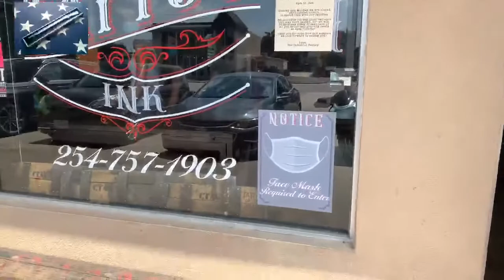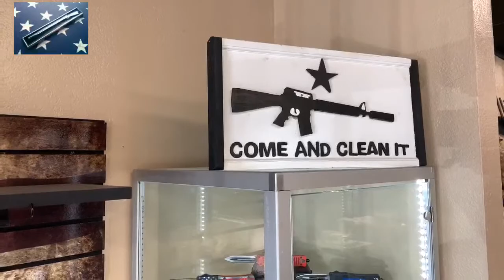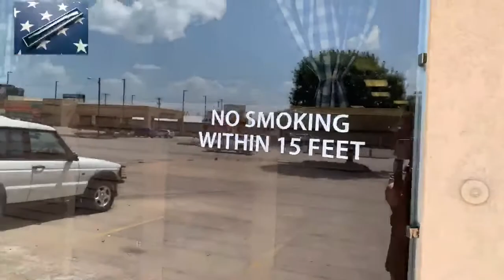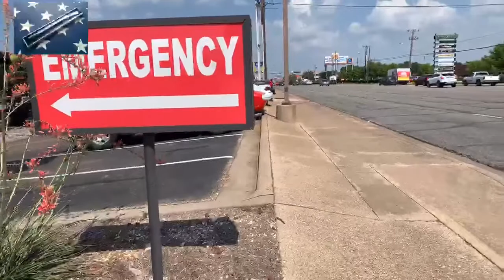Waco Open Carry Walk